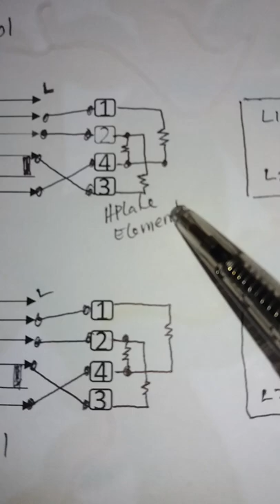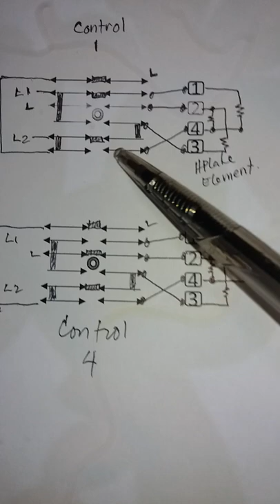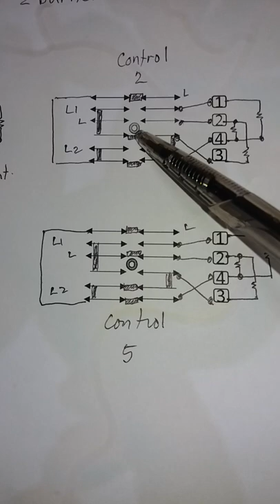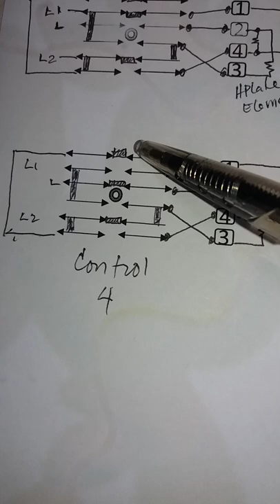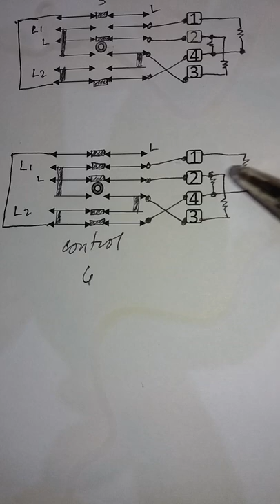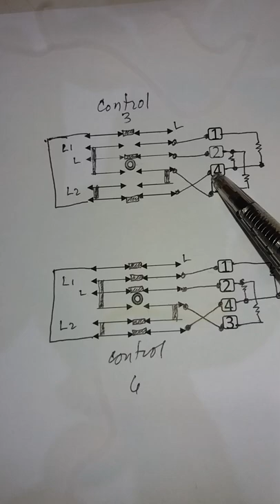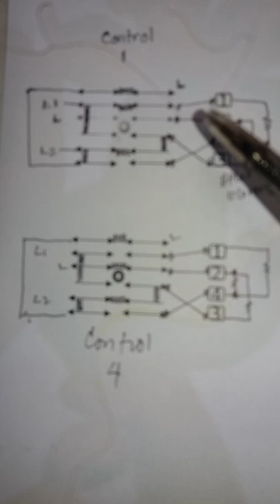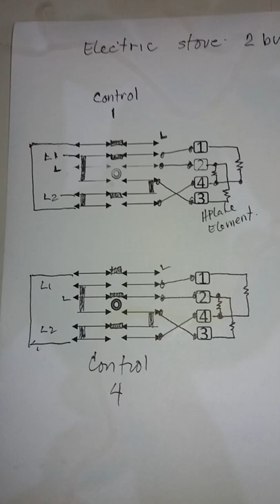Electric stove 2 burner